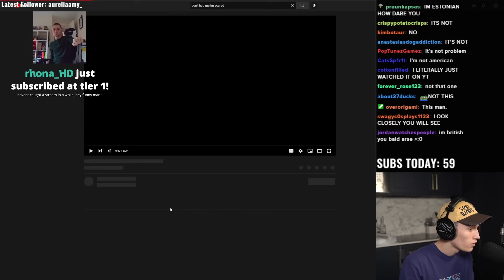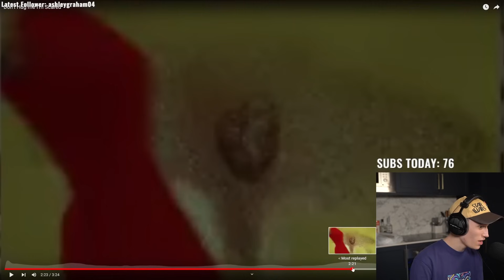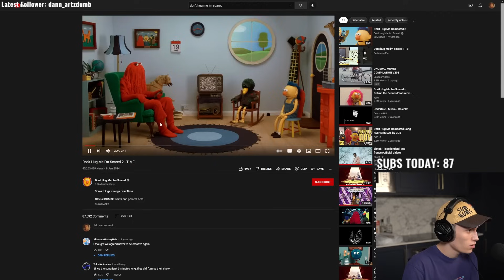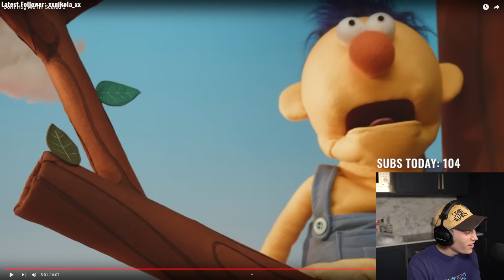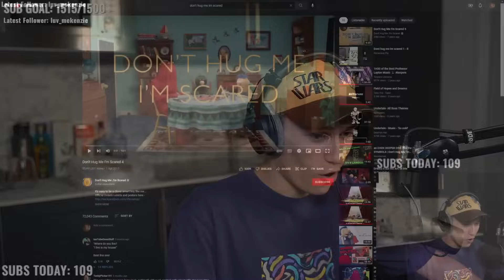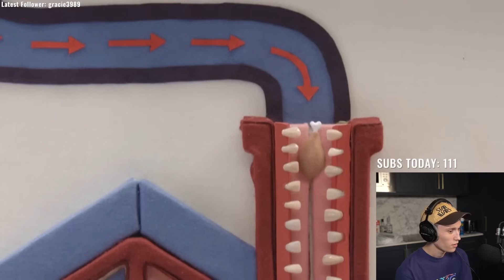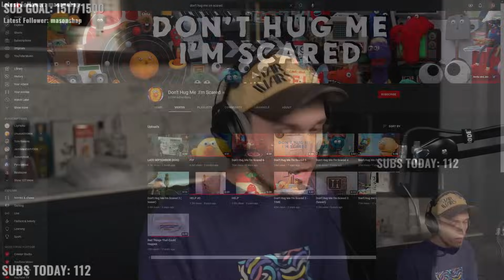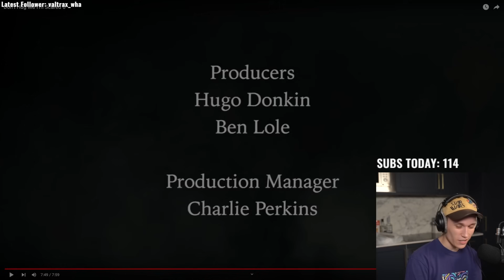I Watched Don't Hug Me I'm Scared...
Jack Manifold is a brave boy, but is he brave enough for this??